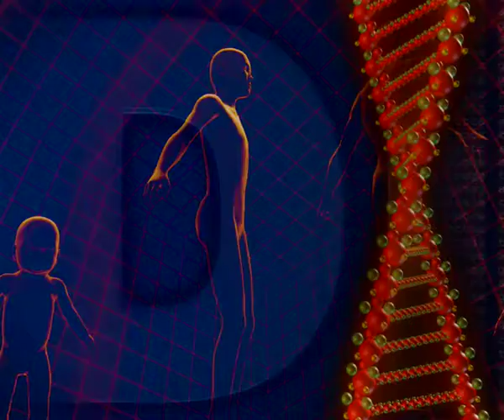No Copyright Video, Background, Green Screen, Motion Graphics, Animated Background, Copyright Free